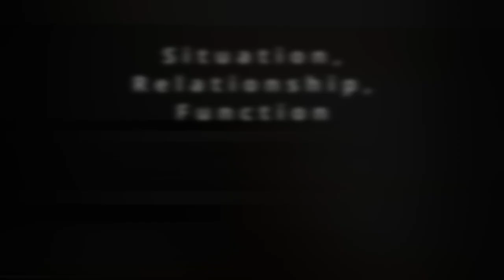"Situation, Relationship, and Function"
“Explanation-style teaching is not enough, some kind of demonstration is necessary.” - Seung Sahn

As Buddhists in general and Zen practitioners in particular, we try to spread the Dharma wherever possible. Sometimes we do it through words, sometimes through silence, and optimally through our actions. We try to leave greed, hatred, and delusion out, and bring generosity, love, and wisdom in, without proselytizing or preaching. Although it’s not always obvious or straightforward how we do that.

Not every situation is the same. Likewise, no relationships are identical, and may change constantly. That being the case, can a single response realistically always be considered the correct one? It would be easy to say that generosity is always welcome, always helpful, always appropriate. But if a child were starving, would giving them a rubber ball for breakfast be generous? Would giving a basketball player a sandwich and expecting to see a fast break really be practicing the perfection of generosity? If someone’s wife just died, is pointing out the Buddhist teaching of no birth/no death be correct function? Would offering candy to a child who’s a stranger? None of these examples are necessarily bad actions, but they all reflect a certain tone-deafness regarding the situation and relationship.

We face challenges about what correct response—correct function—should be many times every day. If we aren’t paying attention—being mindful—and sensing the nuances in a given situation, we can very easily just do a shallow “Buddhist” response. Even the Buddha wasn’t all hugs all the time:

“….Ananda said to the Blessed One, "This is half of the holy life, lord: admirable friendship, admirable companionship, admirable camaraderie."
"Don't say that, Ananda. Don't say that. Admirable friendship, admirable companionship, admirable camaraderie is actually the whole of the holy life….” (Upaddha Sutta)

In the Sutra in 42 sections, the Buddha said, “Giving food to a hundred bad people is not as good as giving food to a single good person,” meaning that not all dana is appropriate dana, or correct function. Through our pride, we might think to ourselves, “I’m so great, I just donated all this food to all these people,” but that isn’t as meritorious or wholesome as supporting even one person who helps all beings find their True Nature. Even within the realm of “saving all beings,” there are priorities. Sustaining one who will do the work of the Bodhisattva is more beneficial to all beings in the long run than randomly performing self-congratulatory acts that only help people who only spread greed, hatred, and delusion. Even this, however, is subject to paying attention to situation, relationship, and function. There are the King Ashokas, who start out evil and become good, and conversely Devadatta, who does the opposite. On the surface, generosity to Devadatta would seem more appropriate, but that may turn out to be a grave error. Even the Zen stick, a punch, or a twist of the nose may have skillful function…depending on situation and relationship.

The first of the Perfections (Paramitas) is generosity, or dāna-pāramitā); followed by morality (śīla-pāramitā); perseverance (kṣānti-pāramitā); vigor (vīrya-pāramitā), meditative concentration (dhyāna-pāramitā); and wisdom (prajñā-pāramitā). They are known as the Practice of Perfections, that’s to say that they are ongoing like our Zen practice. (Think of the phrase “Practice makes perfect,” but without ever achieving total perfection). They Practice of the perfections is how we perform correct function, skillfully adapting to situations and relationships from moment to moment, and always returning to the same simple point: “How may I help you?”

Haengdal Citta gave the Dharma talk June 26, 2024